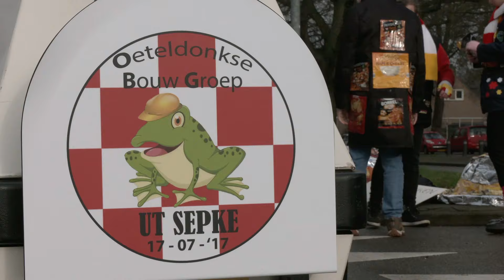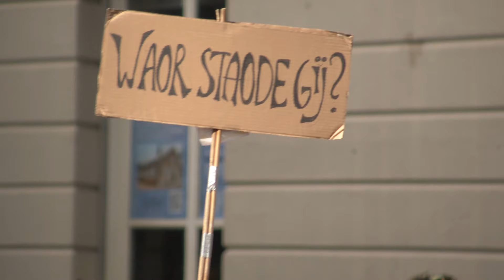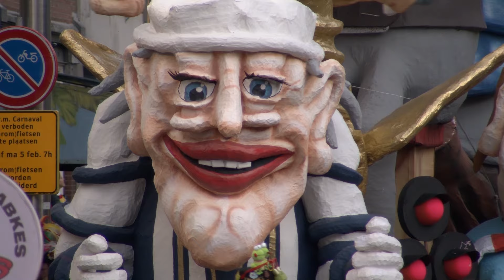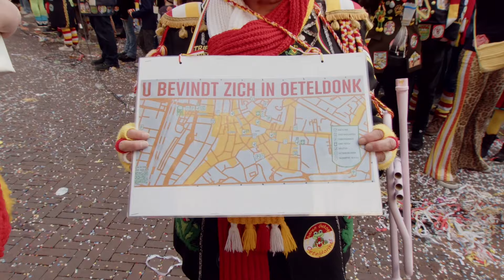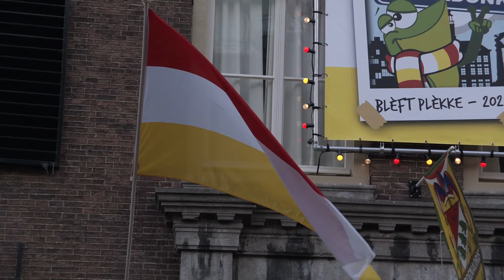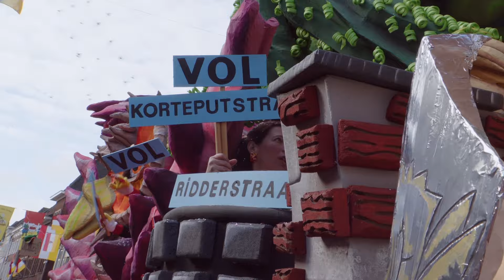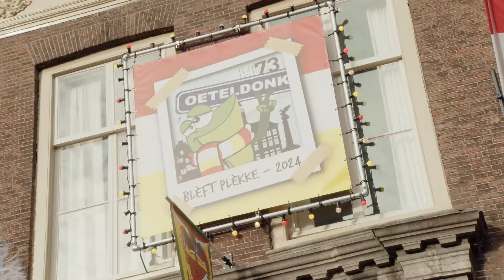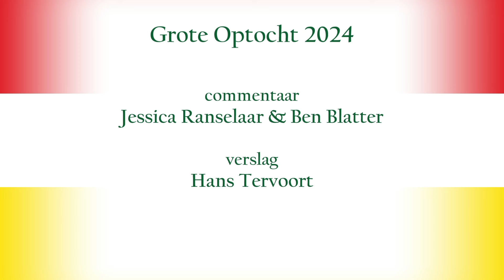Optocht Oeteldonk 2024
Live registratie van de Grote Optocht Oeteldonk 2024